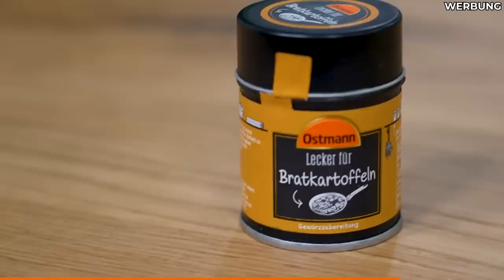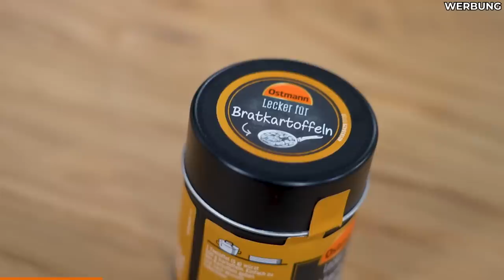WER hat FREDDIES TRAUMGERICHT gekocht?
Supportet mich und meine Partner:
►MERCH**: shop.sturmwaffel.de

Jobs:
►Aktive Ausschreibung:

Equipment-Liste:
♥Waffelbande♥